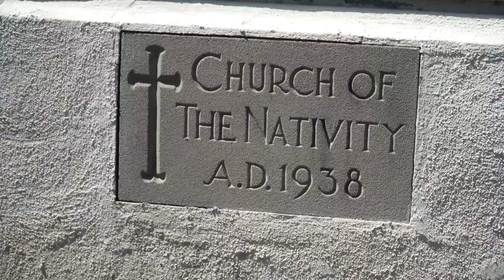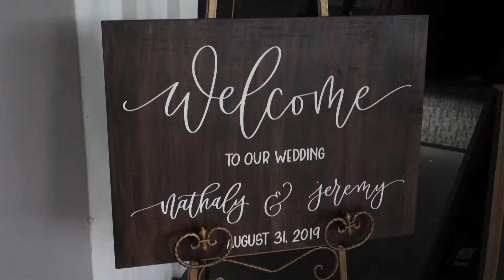Nathaly & Jeremy at the Catalina Room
Beautiful wedding at Nativity Catholic Church and reception at the Catalina Room.